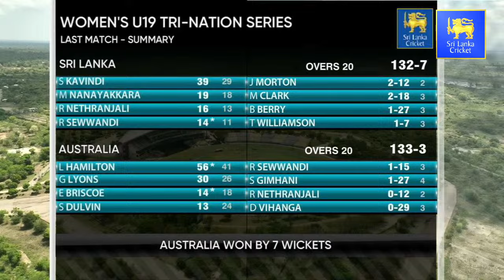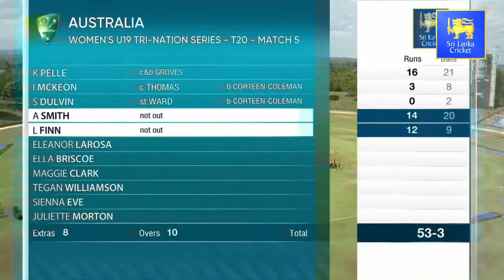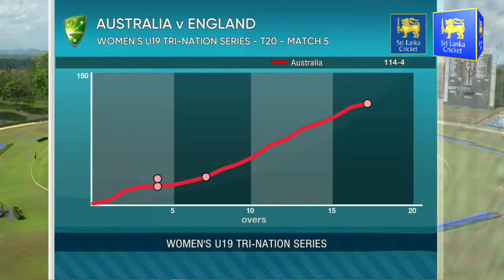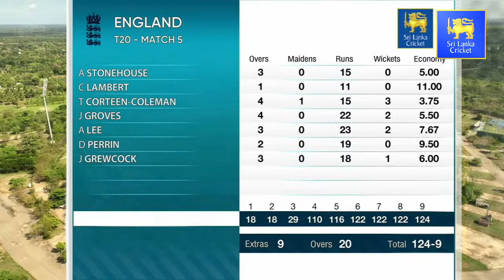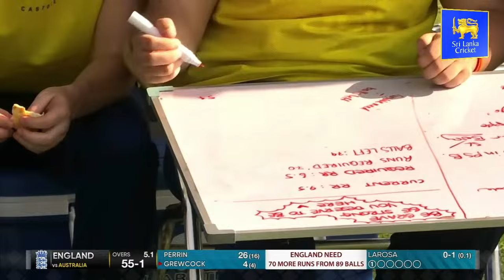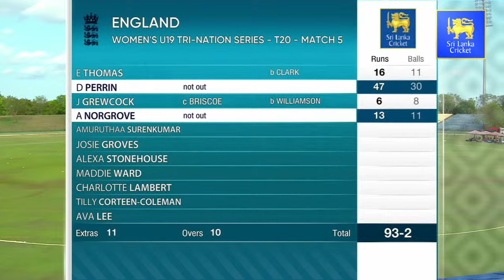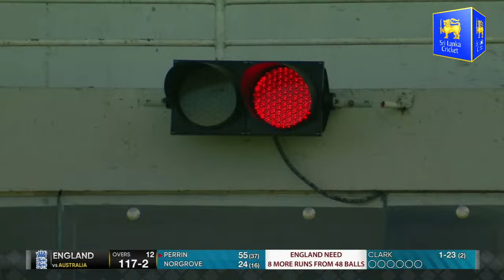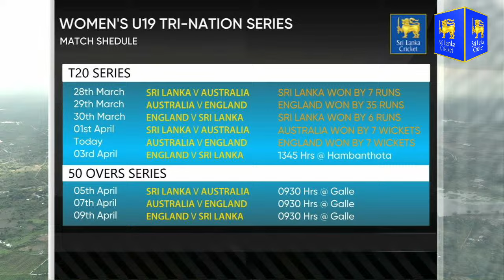5th T20 | England vs Australia | U19 Women's Tri-Nation Series 2024